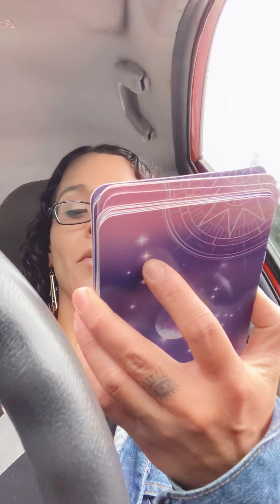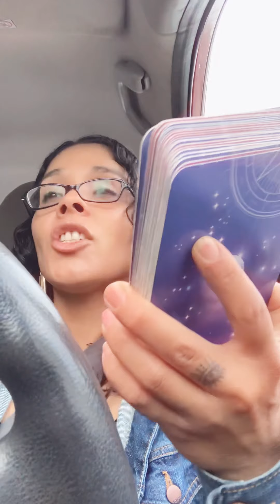June 7, 2019